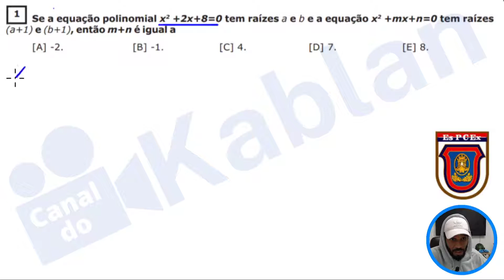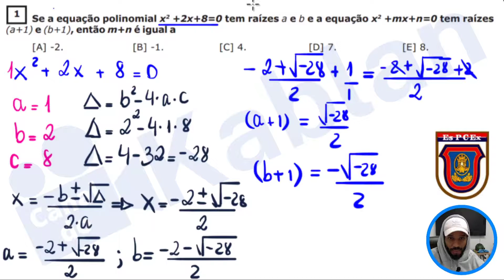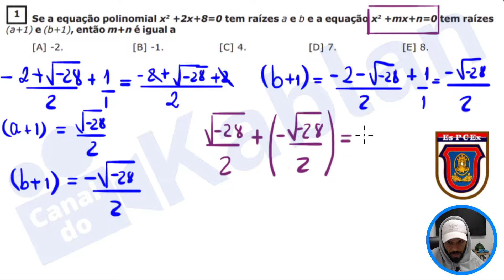👮🏿‍♂️👮🏿‍♀️🔫 EQUAÇÃO POLINOMIAL DO 2º GRAU - PREPARATÓRIO PARA ESCOLAS MILITARES - EsPCEx